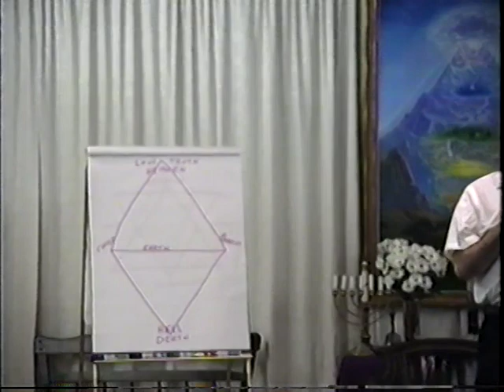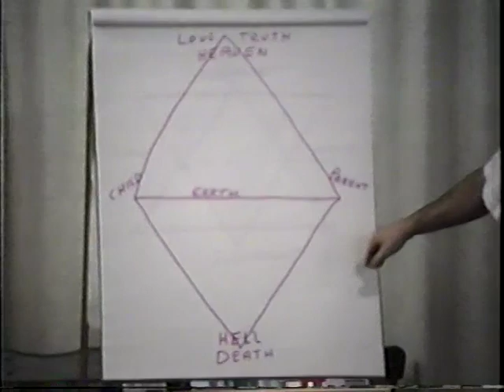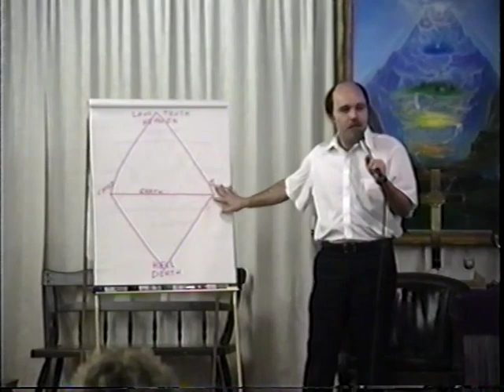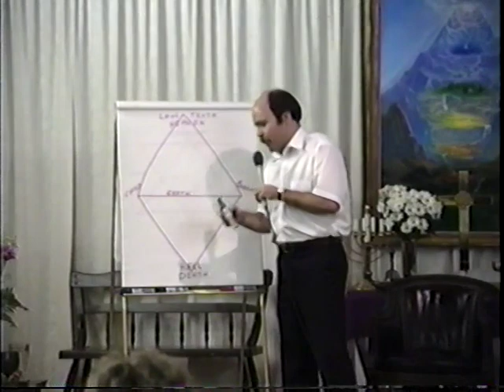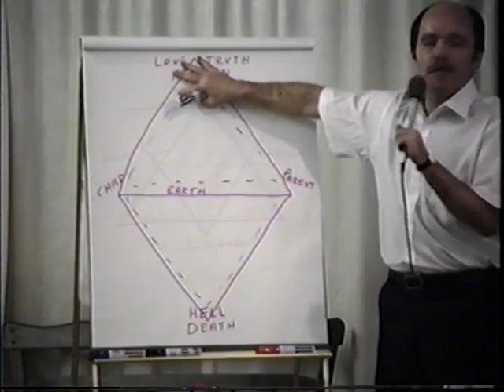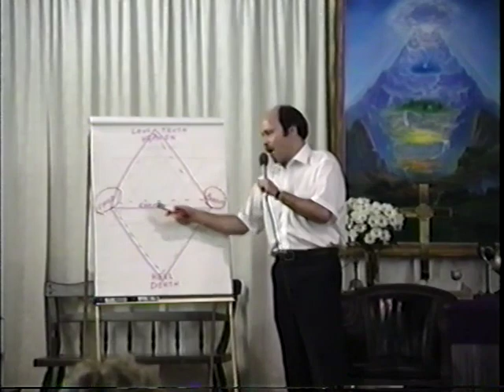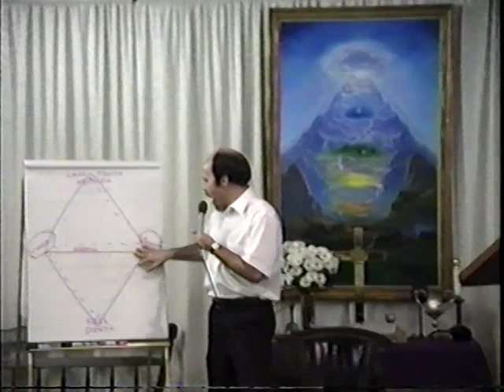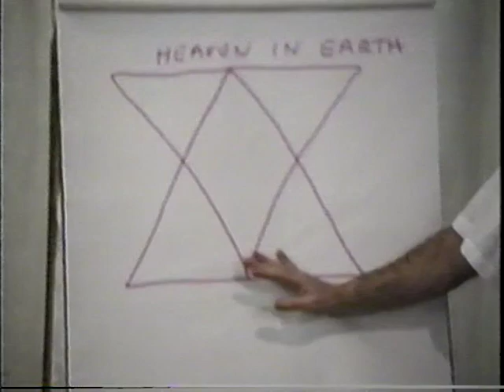Paul Solomon - Self Talk Workshop 2